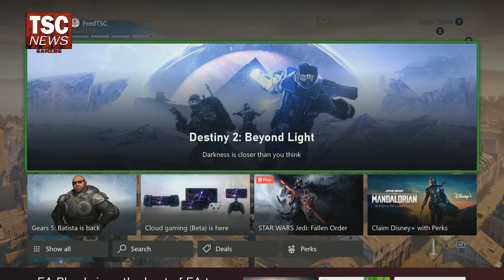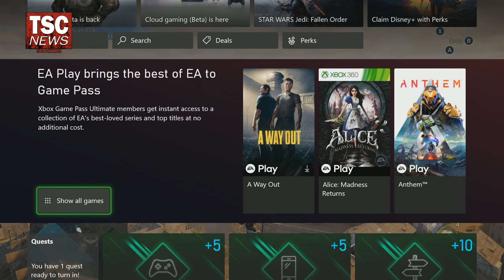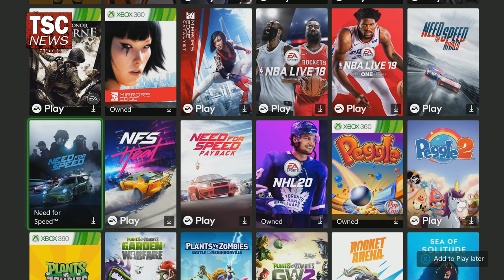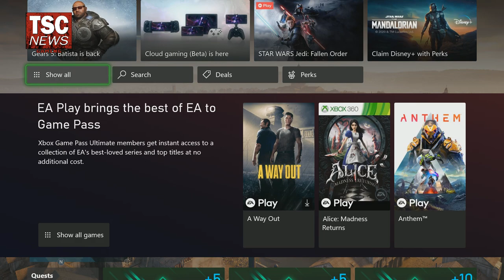EA Play Games Added to Xbox Game Pass Ultimate!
Check out Game Pass and EA Play on Amazon

About This Sports Courier Gaming Video: TSC Gaming's Fred Richani discusses EA Play games being officially added to Xbox Game Pass Ultimate on the same day as the launches of Xbox Series X, Xbox Series S, and Assassin's Creed Valhalla! Plus: Star Wars Jedi Fallen Order is now playable for an unlimited amount of time for all subscribers via EA Play Vault. Get all the details here!

Full Disclosure: This post includes affiliate links, which provide us a small commission in order to support the TSC Gaming YouTube channel, allowing us to continue to create content for all of you. Thanks so much for your support!